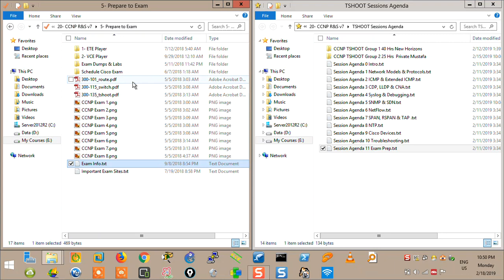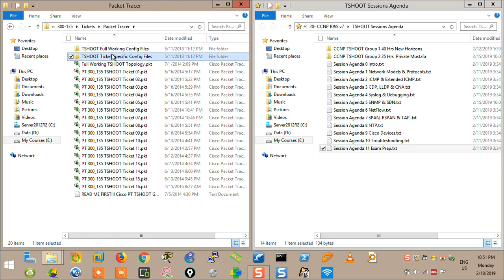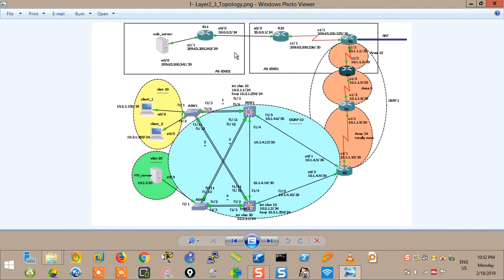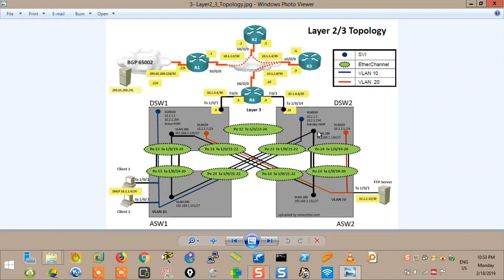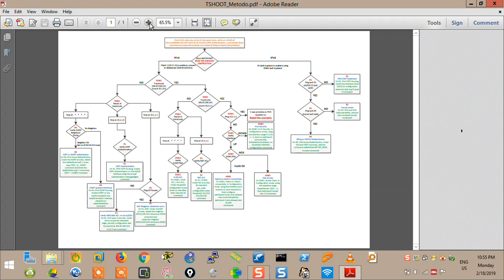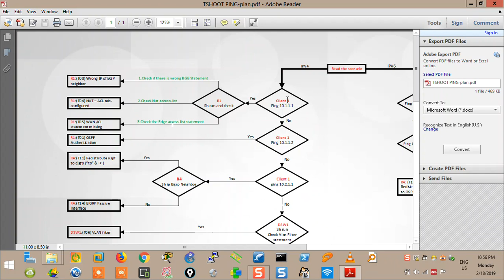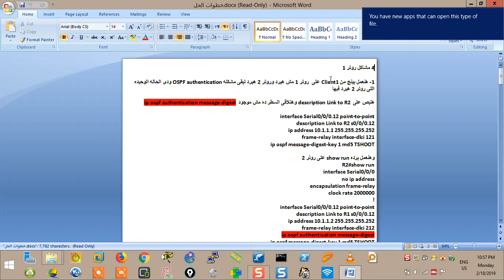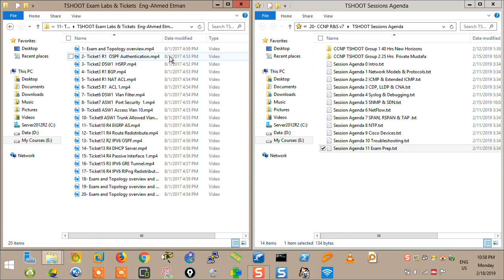40- TShoot Exam